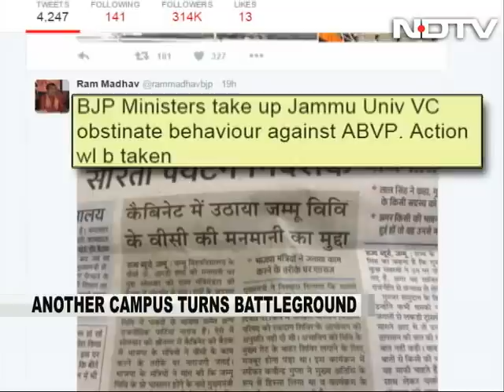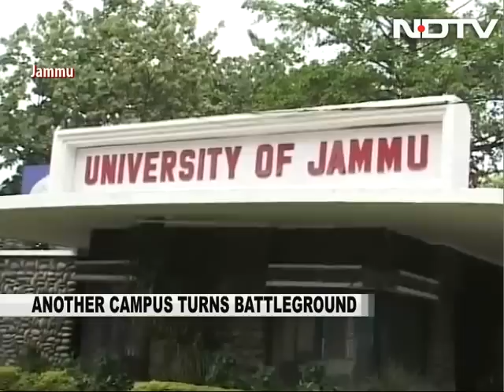ABVP barred from Jammu campuses, BJP complains to Mehbooba Mufti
The BJP is furious over what it says is a no-entry rule for the student's body ABVP in colleges in Jammu since March. The party's ministers raised the alleged "ban" strongly with Chief Minister Mehbooba Mufti, at a meeting of the Jammu and Kashmir cabinet last week. "BJP ministers take up Jammu Univ VC's obstinate behaviour against ABVP. Action will be taken," the BJP's Ram Madhav warned in a tweet today.